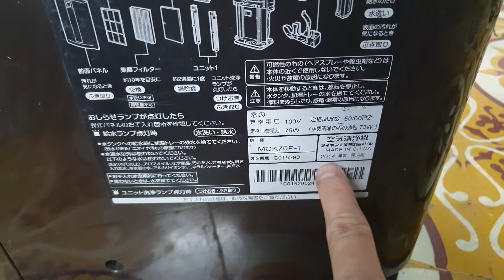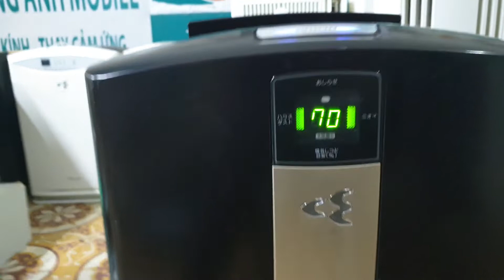0989897559- Giá rẻ như cho chỉ 2.6 triệu, cái gì cũng lên giá chỉ lọc khí là giảm